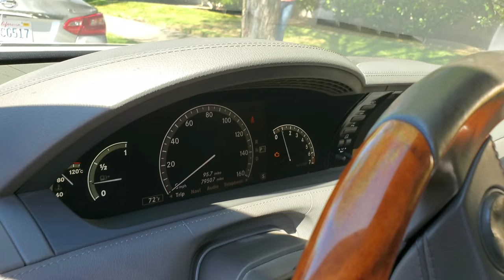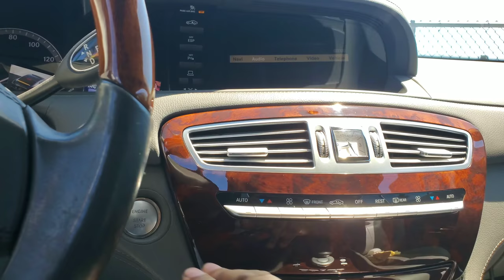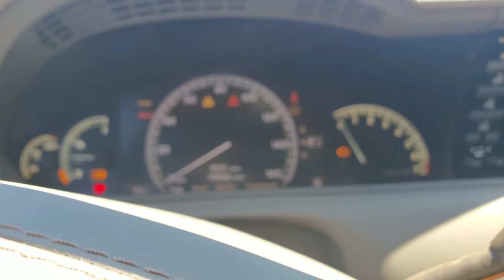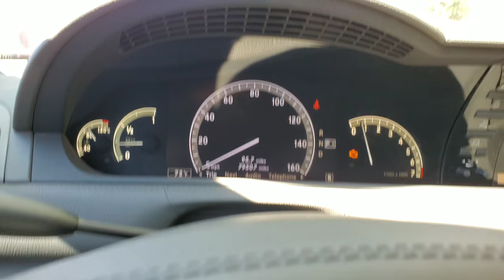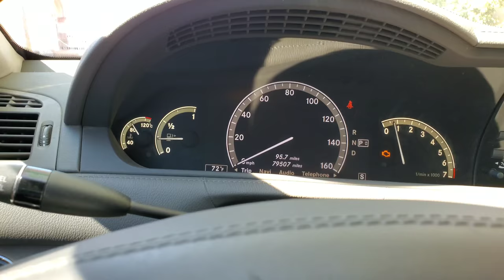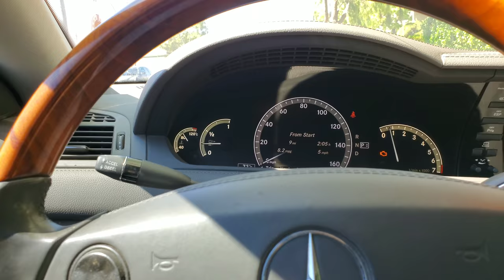CL550 80k Miles update [CAN'T BELIEVE THIS]!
In this video I give you a 80k update. The biggest question that people always have is are Mercedes-Benz reliable? The answer is it all depends on your pockets, warranty, daily vs weekend car, etc. This is the second time that my car does not want to start.

Over the years I learned to deal with the headache of my 2008 CL550 Mercedes-Benz. This car is a great reliable car, but wear and tear items happen to break twice as faster as your daily driver and well more expensive. So this is my 80k mileage update and it is not good! CL550 Mercedes-Benz